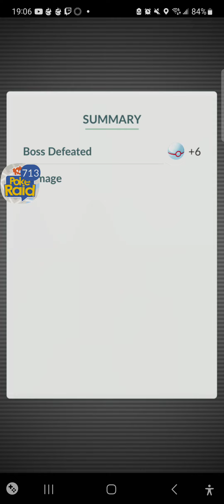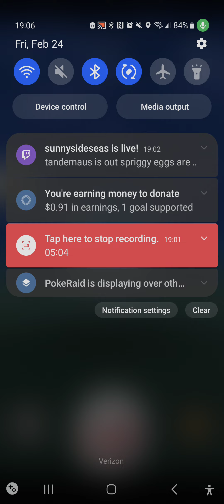You can get the primeal energy from remote raids